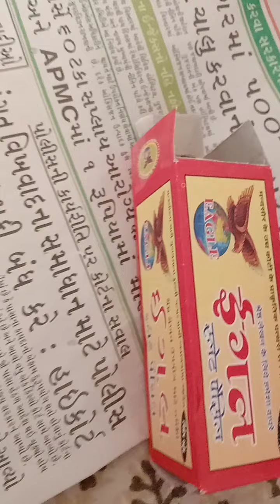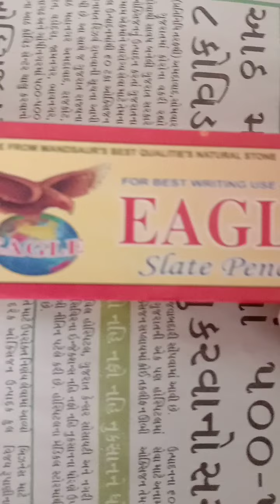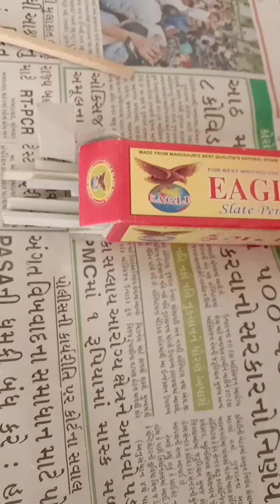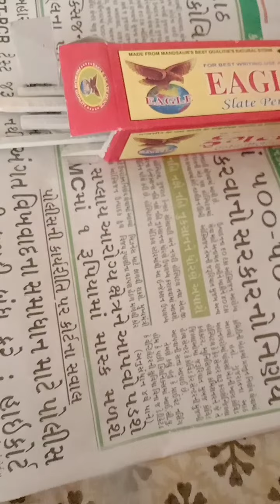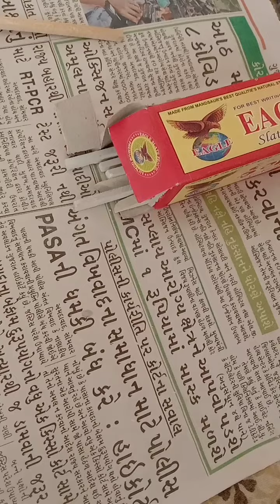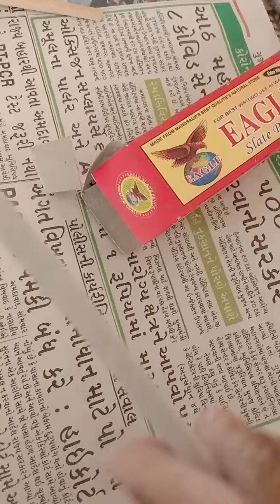Slate Eating Crunchy 🤤slate Block pencil Eating ASMR Slate Eagle Brand Tasty 😋 SlateBar Bebo sp bar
Slate Pencil 😋🤤

purpose of this video is for ASMR relaxation and

entertainment. So please enjoy the satisfying,

calming crunch Sound.

THE PERFORMER MAY NOT BE TAKEN TO EXPRESS

ANY JUDGEMENT THEREON.

Sorry for Background sound/ noise.

Hope you enjoyed the Hard &Soft crunch sound in

(Note:I am not swallowing)

IGNORE : slatepencil slatepencileating s#slate pencil crunch, slate pencil lover, slate pencil eating videos, slate pencil swallowing, slate pencil asmr, slate pencil making, slate pencil bebo, slate pencil videos